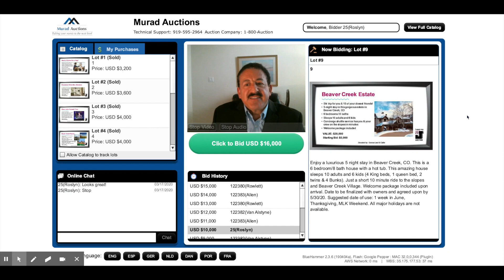Online Live Auction! This is a Great Way to Allow Everyone to Bid in Your Virtual Live Auction!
Don't lose out on the revenue for your live auction if you have to hold your event virtually!  Allow everyone to participate in the live auction!  Guests simply log in and can bid in real time during the live auction!

Even if you are able to  hold a live auction in person, include those who cannot be there by including a virtual live auction option! The auctioneer can see and take the bids from offsite bidders and bidders in the room to make your auction a success!

to schedule a time to discuss the details of your event!  Let us Take Your Event to the Next Level!